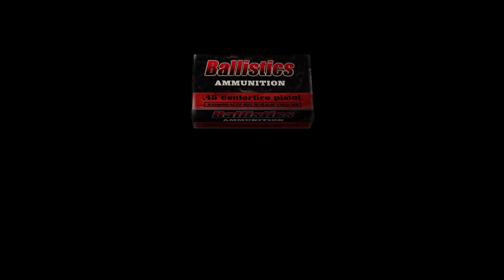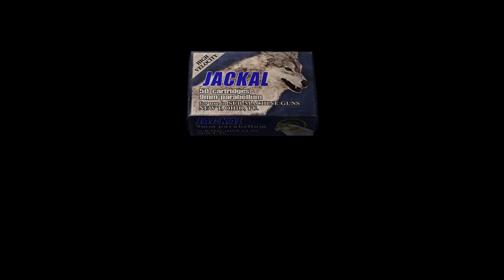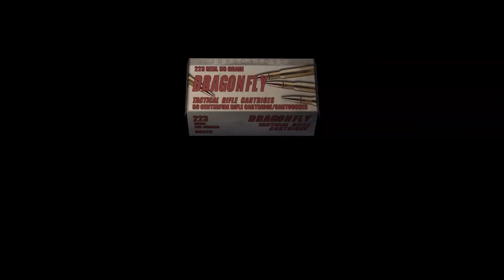Resident Evil 4 on Nintendo Switch Walkthrough Gameplay Part 8 NO COMMENTARY